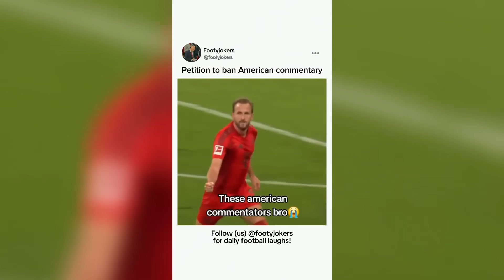"Bro Cant Use His Hands..." 🤦‍♂️